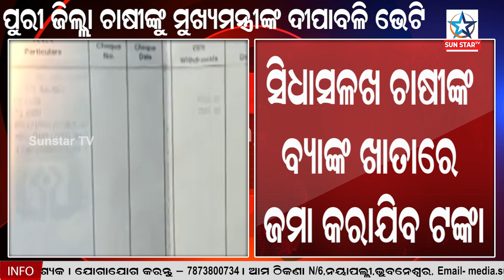CM Naveen Patnaik's Diwali Gift: Announced Rs 33 Crore KALIA Assistance To Farmers Of The District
ପୁରୀ ଜିଲ୍ଲା ଚାଷୀମାନଙ୍କ ପାଇଁ କାଳିଆ ସହାୟତା ରାଶି ଘୋଷଣା କରିଛନ୍ତି ମୁଖ୍ୟମନ୍ତ୍ରୀ ନବୀନ ପଟ୍ଟନାୟକ । ଜିଲ୍ଲାର ୧,୬୫,୧୩୧ ଚାଷୀ ପାଇବେ ୩୩କୋଟି ଟଙ୍କାର ସହାୟତା, ପିପିଲି ଉପ-ନିର୍ବାଚନ ଲାଗି ଅଟକିଥିଲା ଆଜି ପୁରୀ ଚାଷୀଙ୍କୁ ଭେଟି ଦେଲେ ନବୀନ